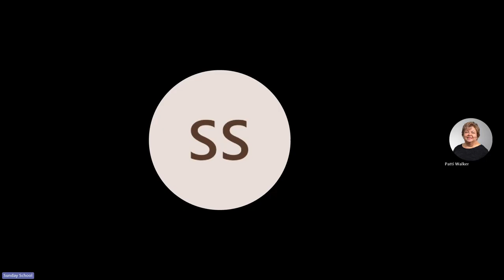Proverbs 4:1-19. What should I teach my kids and grandkids?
Antcliff Hampton Group 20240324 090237 Meeting Recording